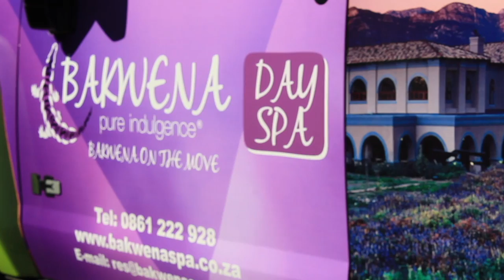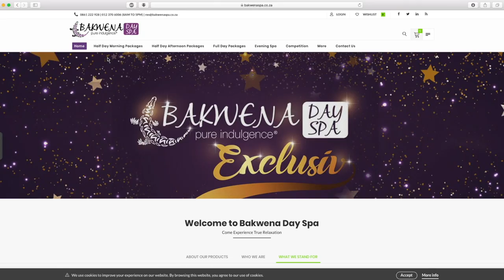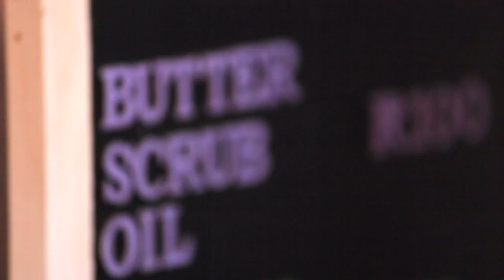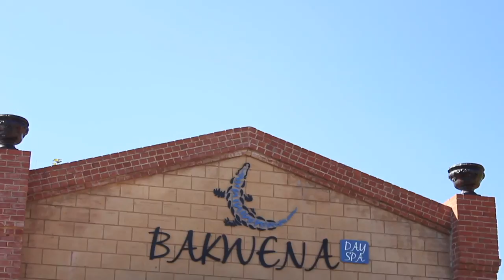Bakwena Erasmia Pretoria Branch Documentary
Contact Bakwena Spa:
Mon to Sun, 8AM - 5pm
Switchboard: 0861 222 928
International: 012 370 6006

Production done by: Be Your Dream Productions.